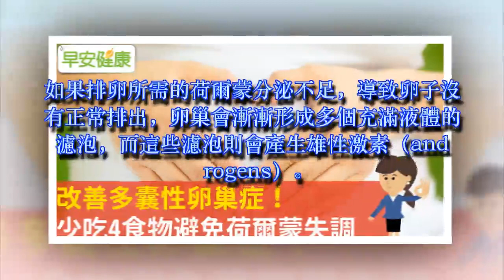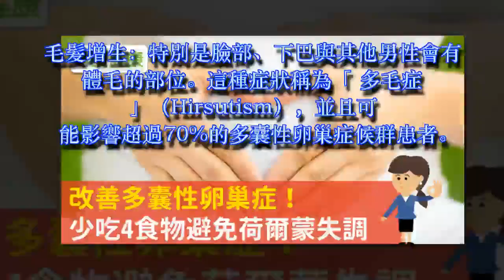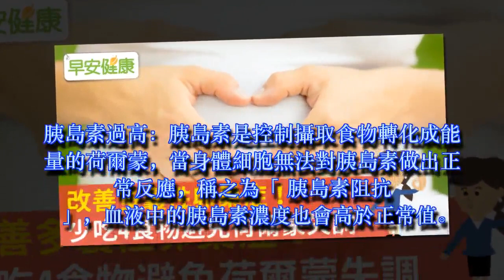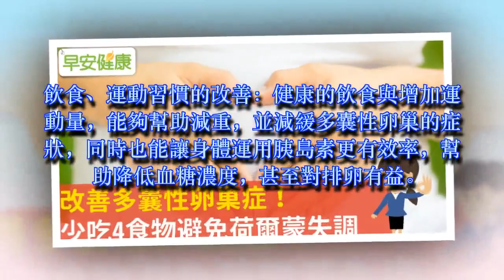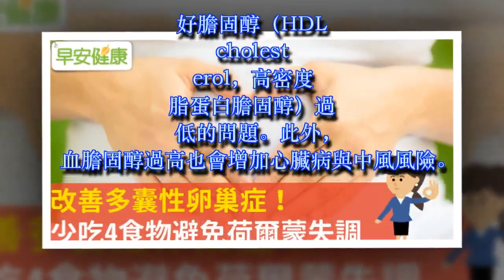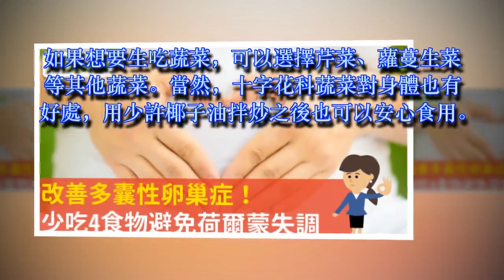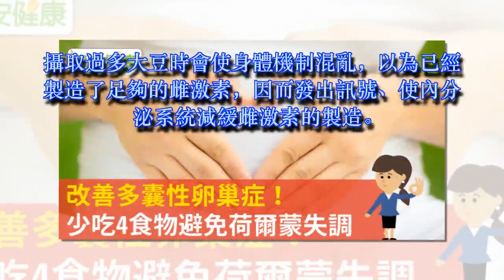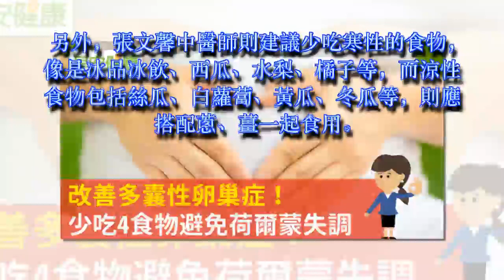多囊性卵巢症飲食：少吃4食物避免荷爾蒙失調